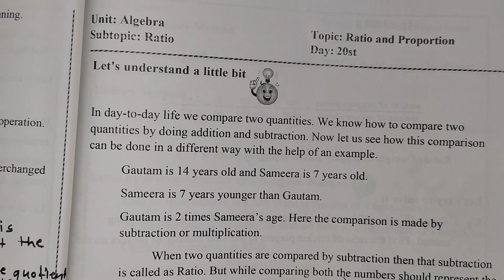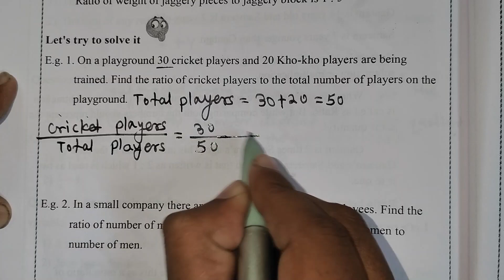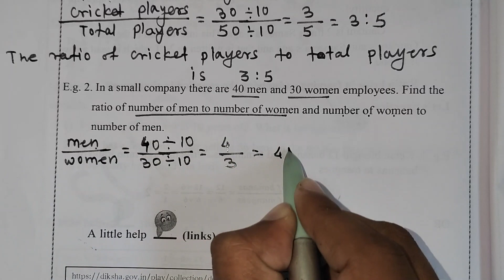day 20 | bridge course 7th Standard Maths | setu abhyas 7th maths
bridge course 7th class maths